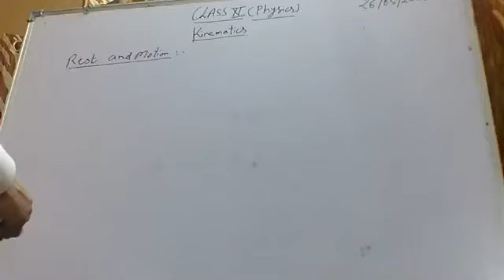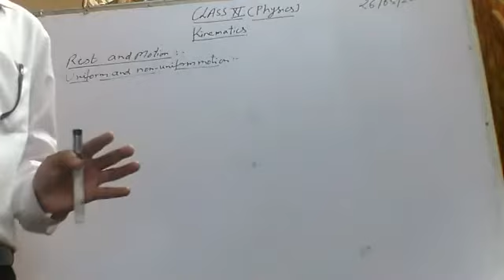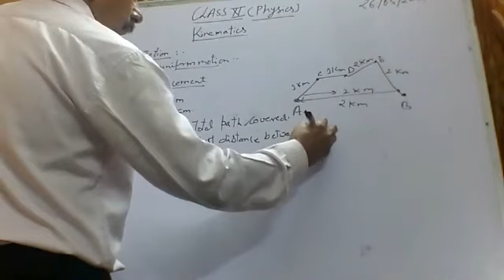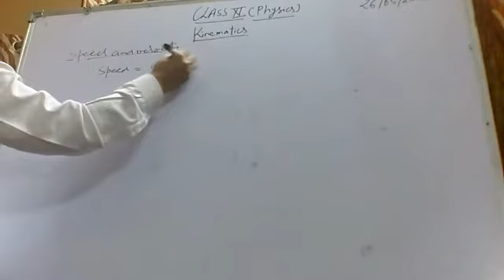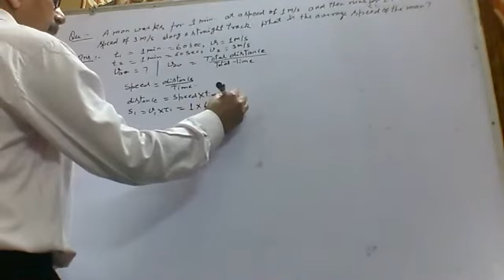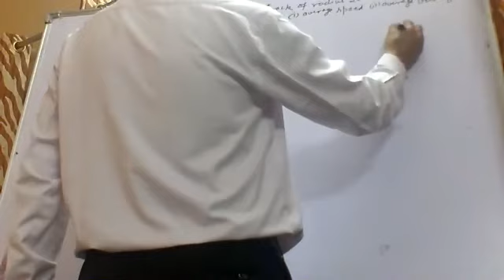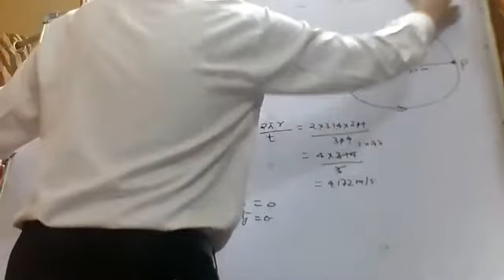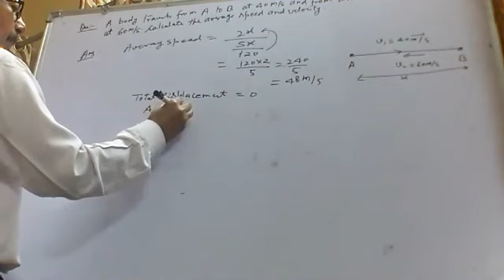class 11 physics 26/05/2020